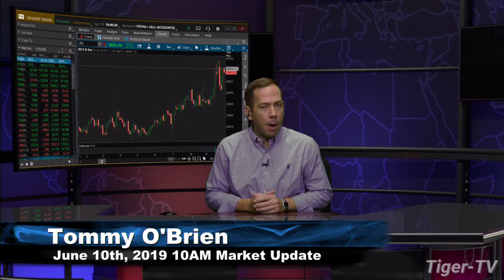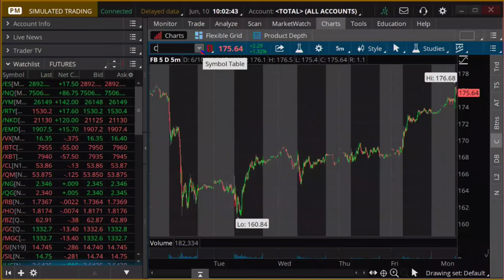June 10th, 10AM ET Market Update with Tommy O'Brien on TFNN